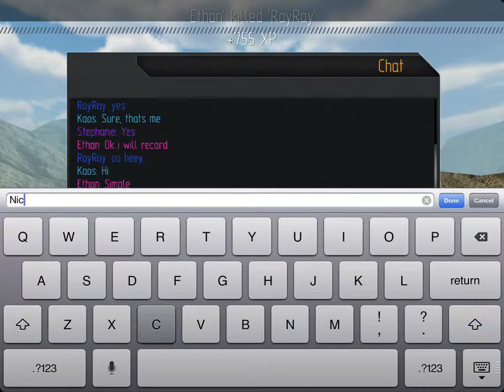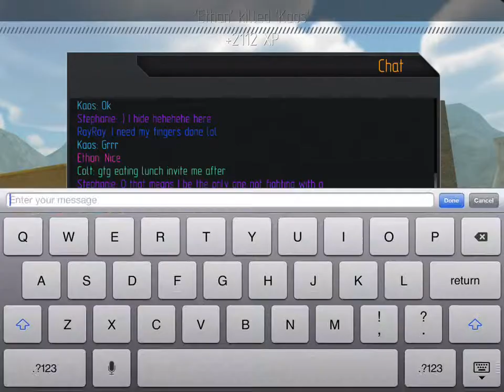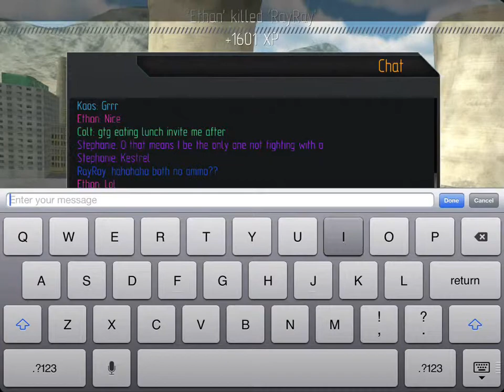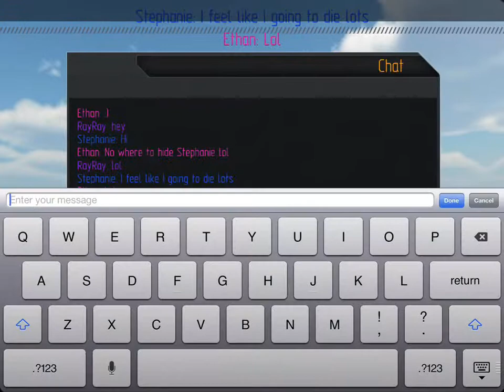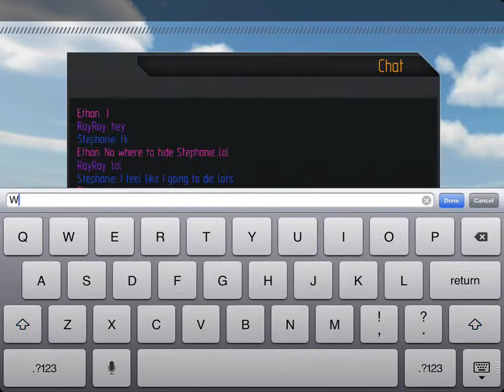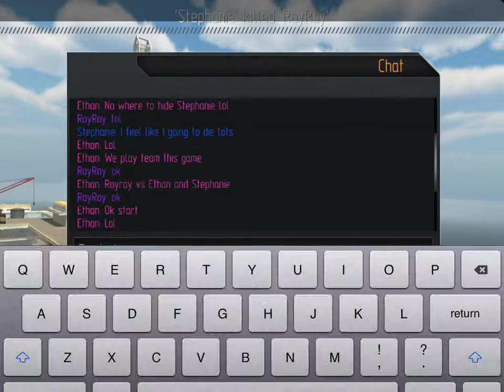Chaos Ethan. private game